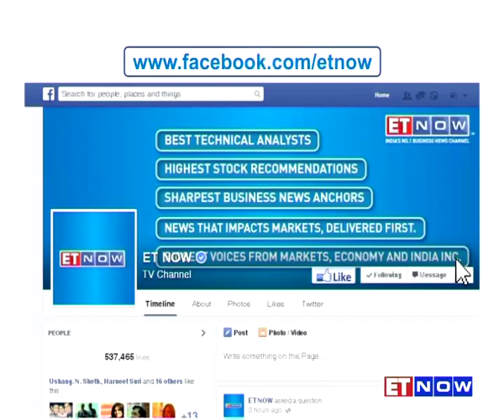Volkswagen Emission Scandal: CEO Martin Winterkorn To Go?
Volkswagen CEO, Martin Winterkorn could be the first head to roll as the auto major deals with the aftermath of its emission scandal. He could be replaced by Porsche CEO, Matthias Müller. Listen in to know more.